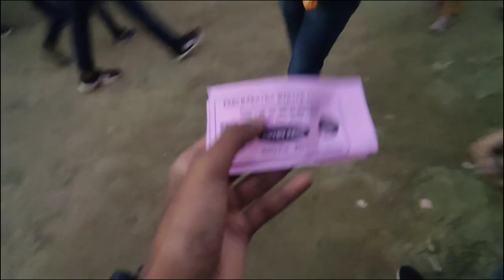Pancharatna Winter Festival গৈ পোৰা Enjoy কৰিলো 😍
Enjoy the vlog of Pancharatna Winter Festival 🤗❤

Keep supporting 🙏
Spread love 💕